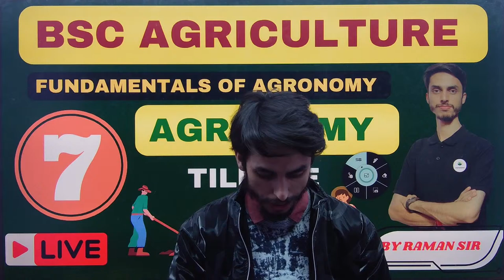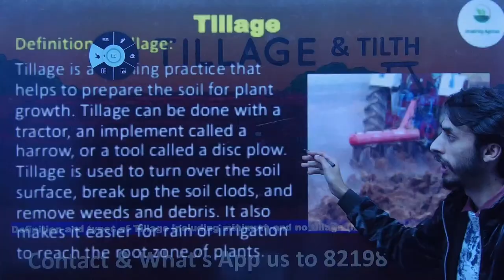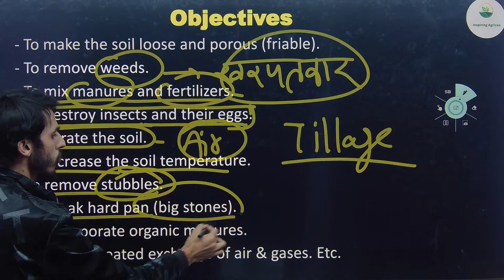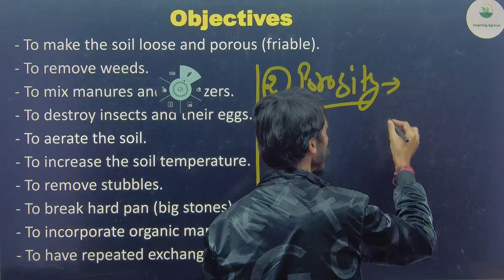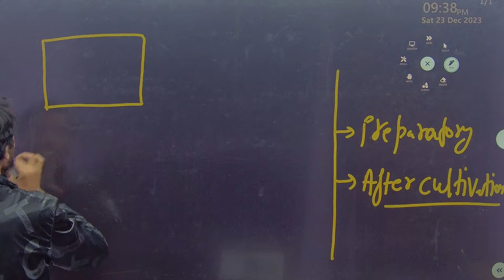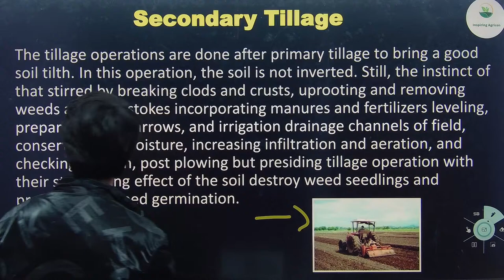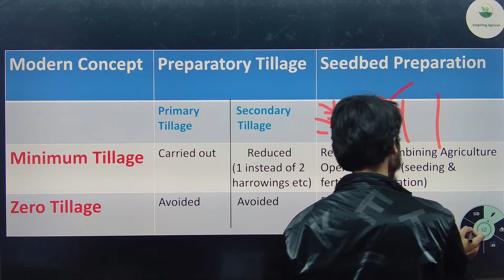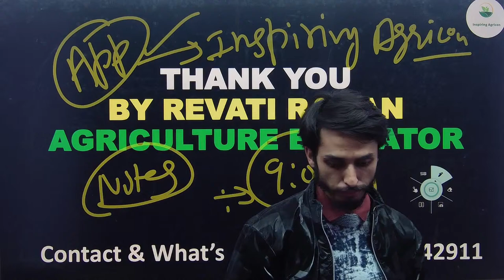Tillage its types & Tilth / BSC Agriculture 1st Semester Classes / Fundamentals of Agronomy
Nursery & Seed bed Preparation / BSC Agriculture 1st Semester Classes / Fundamentals of Agronomy / Inspiring Agricon

✅ Hey! Checkout this amazing course BSC Agriculture (1st Semester) by Inspiring Agricon.

🔴 Hey! Checkout this amazing course Lakshya YSP UGET by Inspiring Agricon.

🔴 Hey! Checkout this amazing course ICAR AIEEA (PG) JRF HORTICULTURE by Inspiring Agricon.

🔴  Hey! Checkout this amazing course ICAR AIEEA (PG) JRF AGRONOMY by Inspiring Agricon.

🔴   Hey! Checkout this amazing course YSP - PGET EXAM 2024 by Inspiring Agricon.